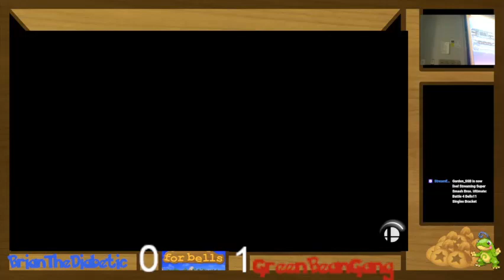Battle for Bells #11 Winners Round 1: BrianTheDiabetic (Roy) vs Green Bean Gang (Snake)